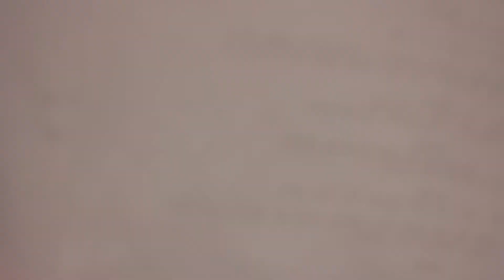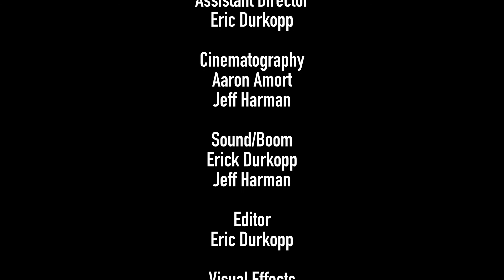The Boy Who Sneezed Fire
This short was made in under a week for a practice 36hr film slam. Fun was had by all who worked on it!

Criteria:
Name: Susan
Occupation: Dietitian
Prop: Phone
Genre: Comedy/Fantasy